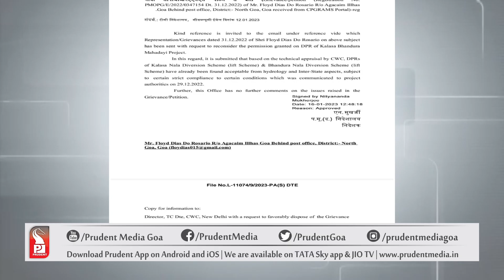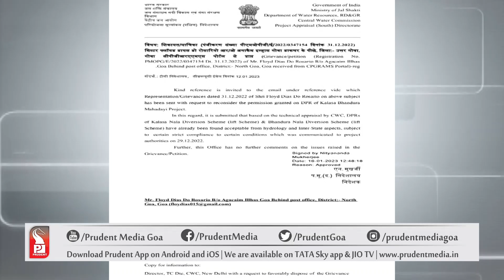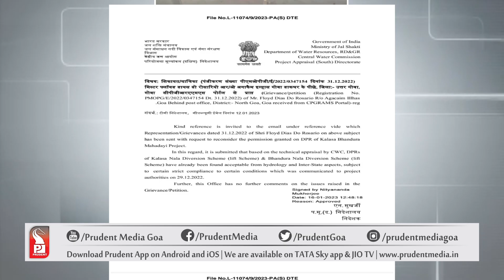GOAN SETTLED IN UK WROTE A LETTER TO PM MODI OVER MHADEI ISSUE, THIS IS THE REPLY HE GOT..